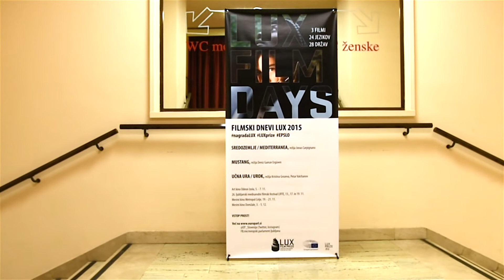Filmska nagrada LUX 2015: okrogla miza o izzivih migracij po projekciji filma Sredozemlje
V petek, 13. novembra, je v Kinodvoru v Ljubljani potekal osrednji dogodek  Filmskih dnevov LUX, ki se je pričel s projekcijo filma Sredozemlje, zgodbe o migrantih na poti iz Burkine Faso. Filmu je sledila okrogla miza o izzivih, ki jih v Evropsko unijo prinaša velik migrantski val. O svojih osebnih izkušnjah sta spregovorila Sirijec dr. Fouad Al-Mansour in Maida Džinić Poljak, po rodu iz Bosne in Hercegovine, razprave pa se je udeležila tudi evropska poslanka Tanja Fajon.